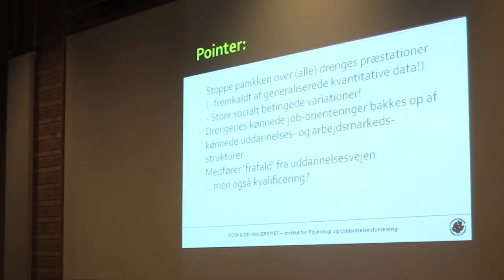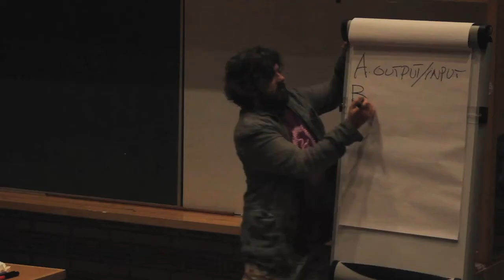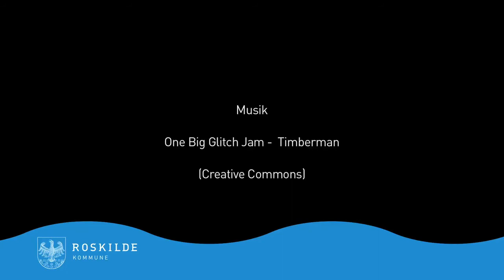DUR KICK-OFF 2011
Regeringen har sat som uddannelsespolitisk mål, at 95% af hver årgang i 2015 skal gennemføre en ungdomsuddannelse.

Statistikkerne på nationalt plan viser klart, at drengene og de unge mænd er overrepræsenteret i den gruppe, som ikke gennemfører en ungdomsuddannelse.
Roskilde Kommune ser ligeledes i de sidste statistikker fra UU Roskilde og Undervisningsministeriet, at Roskilde står med de samme udfordringer, idet pigernes uddannelsesfrekvens er klart højere end drengenes. Tallene fra de sidste års afgangsprøver i folkeskolerne i Roskilde viser samtidigt at pigerne præsterer bedre karakterer end drengene i alle fag på nær matematik.

Forskning i problematikkerne vedr. den manglende succes med ungdomsuddannelserne, peger på at den vigtigste forudsætning for at unge kan gennemføre en ungdomsuddannelse er gode faglige kompetencer, hvorfor Roskilde Kommune har besluttet at gøre en indsats for at forbedre drengenes faglige forudsætninger i Folkeskolen.

Den 27. oktober 2011 afholdt Roskilde Kommune Kick-off-konference med oplæg og debat.

Produceret af INSP! Media for Roskilde Kommune, Børn og Kultur